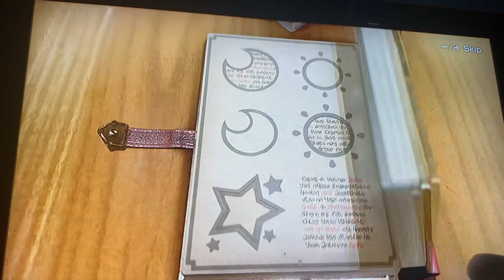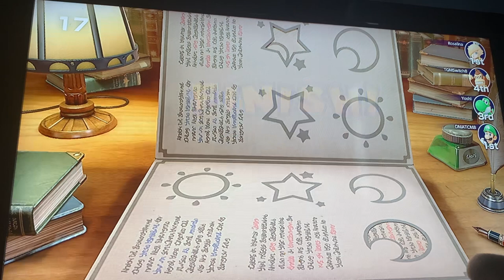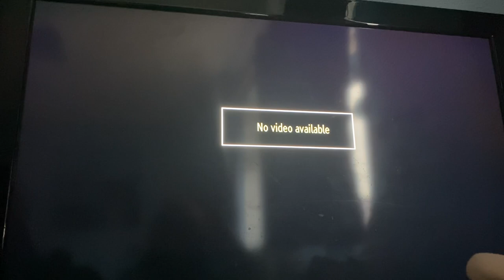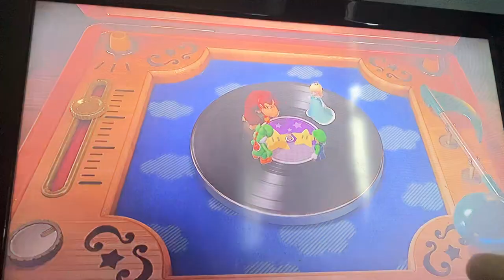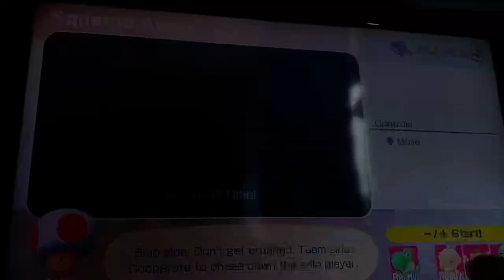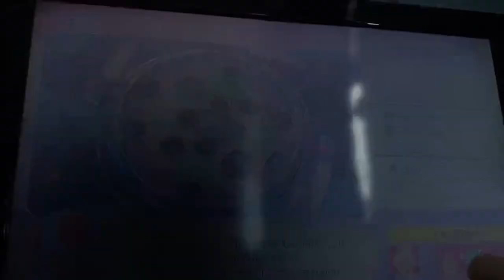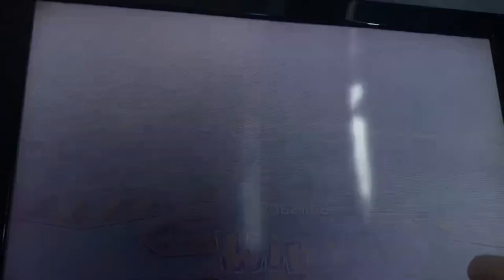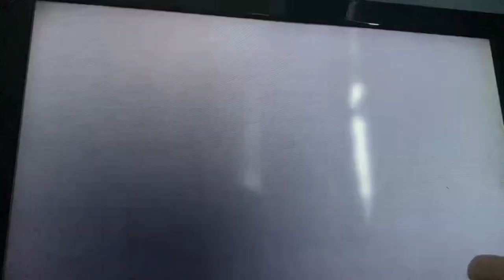Retards Plays: Mario Party Part-Y 1